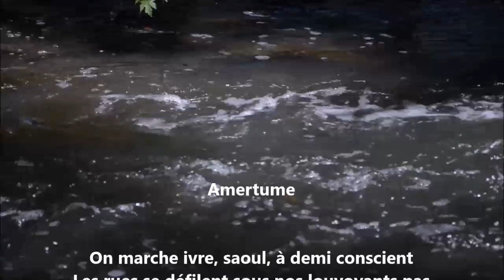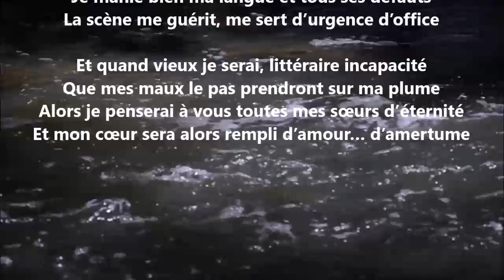Amertume - Yvon Jean